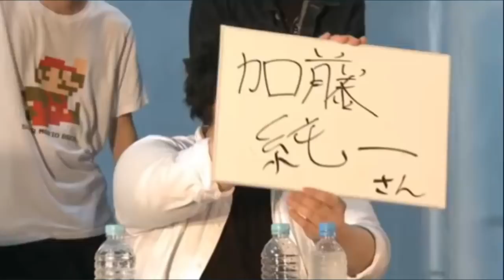人狼最強の男、加藤純一【2018/08/28】